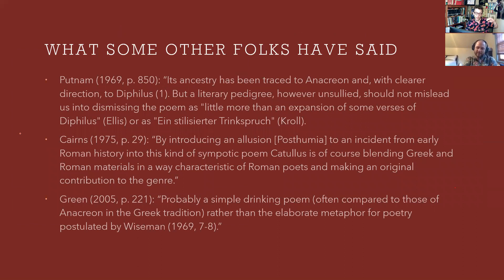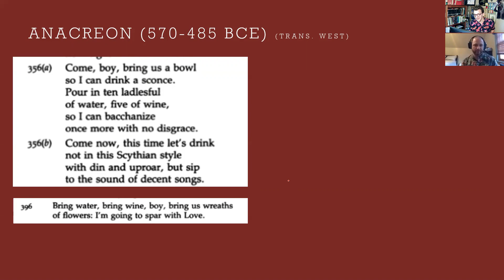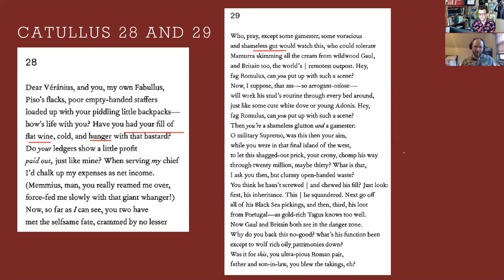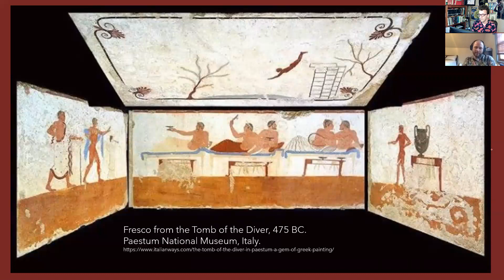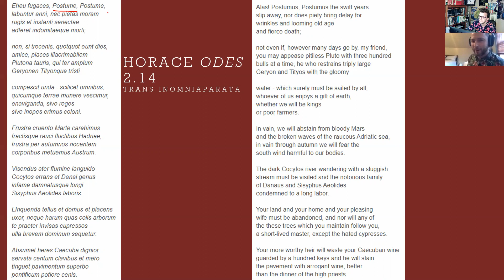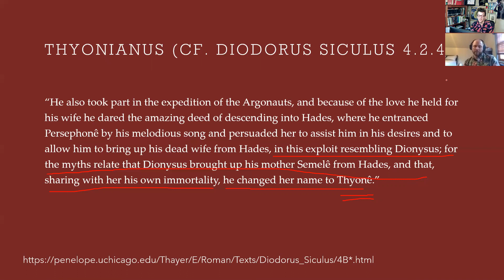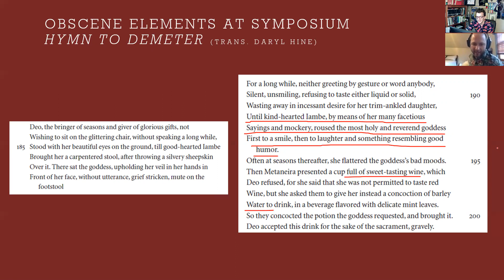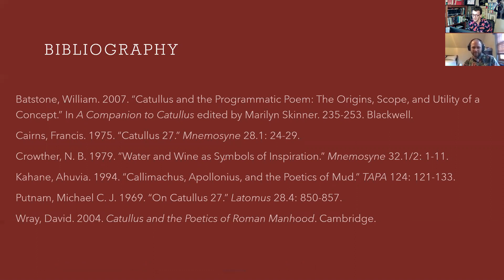Catullan Conversations: Katullbasis poem 27 with David Wright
In this Catullan Conversation, David Wright joins me to talk about Catullus 27 and the symposium, katabasis, politics, metapoetics, and so much more.